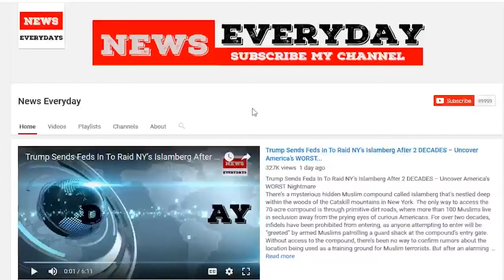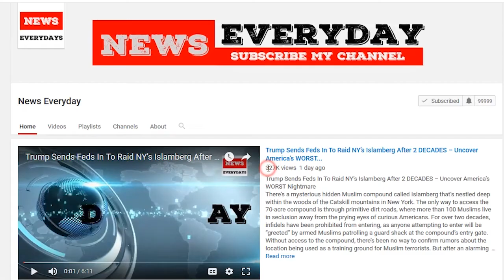Bombshell: Las Vegas Sheriff Exposes Massive FBI Cover-up